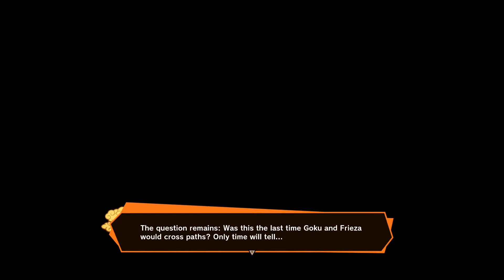That Ending Tho To Much Drip! Dragon Ball Z Kakarot - A New Power Awakens Part 2 Ending - Part 46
That ending was fire this dlc was way better than the first one to much drip in this one.